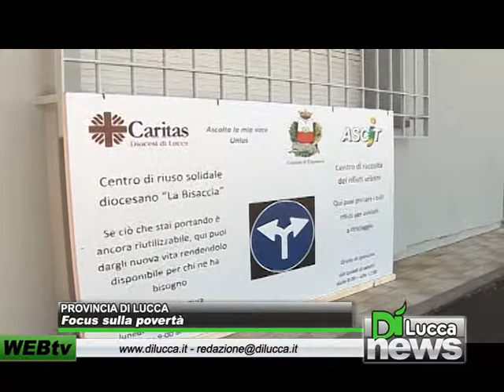Focus sulla povertà - Di News - 3 gennaio 2012